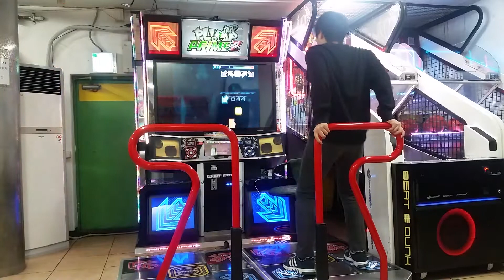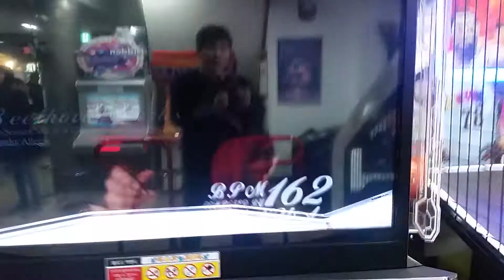Pump it up Beethoven Virus S13